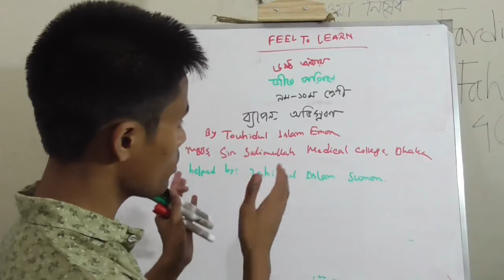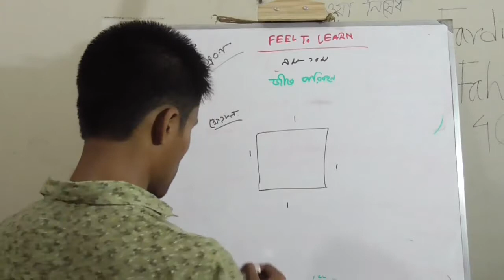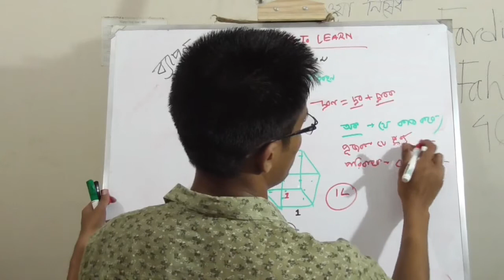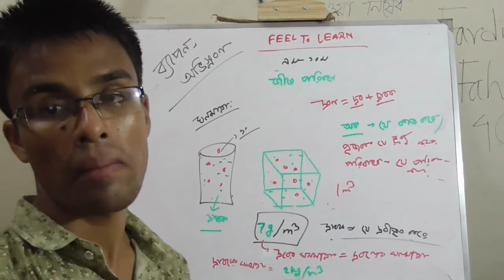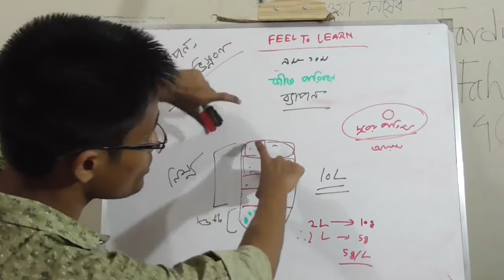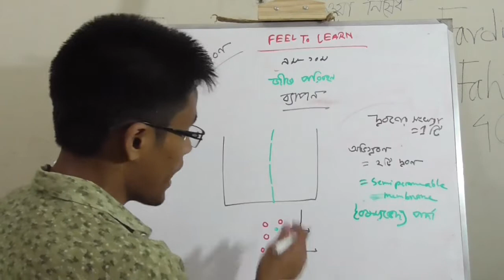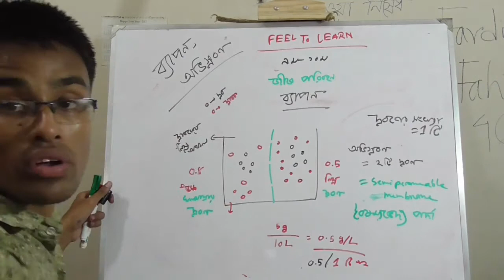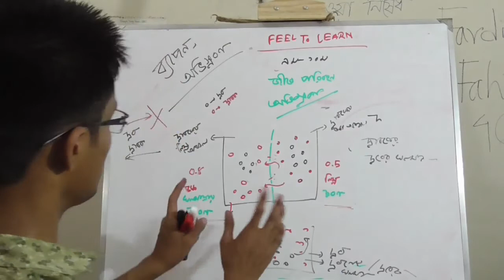ssc biology chapter6 ,1